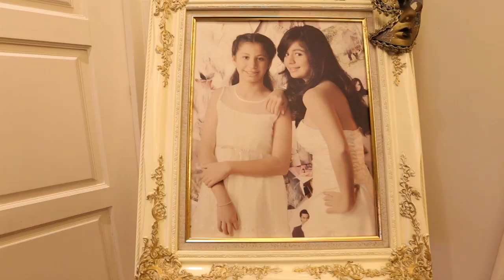Sachdecha Family Home | Masala Thai